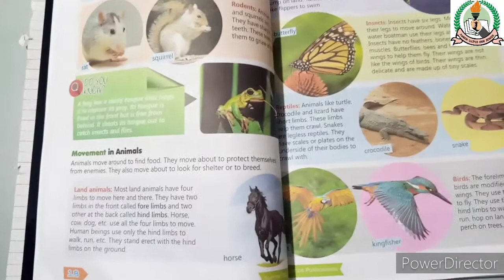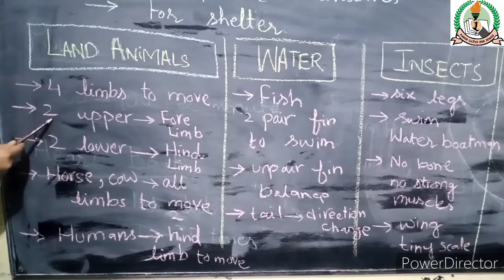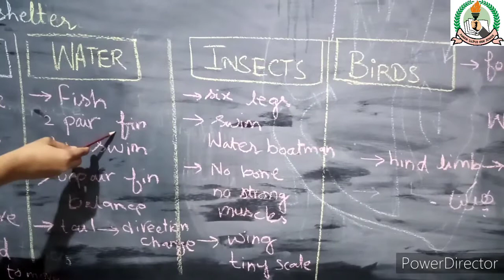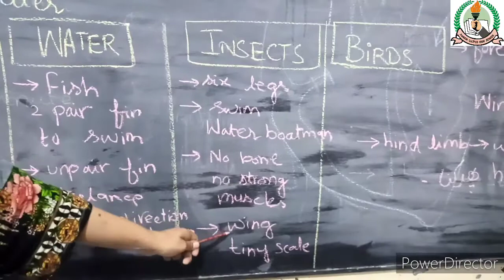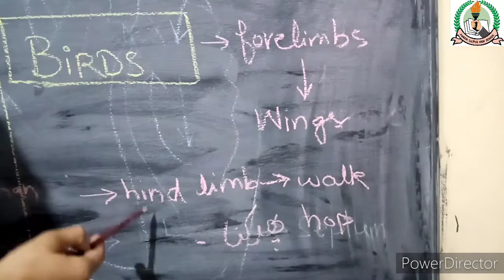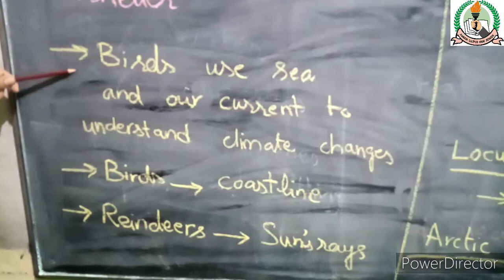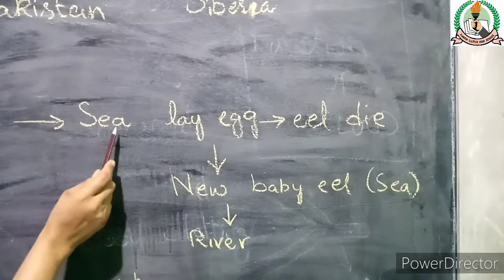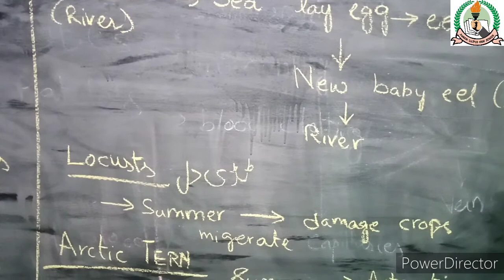5th G science Lecture 8